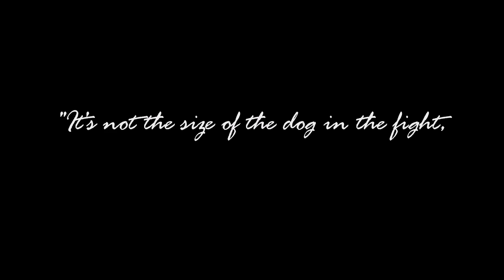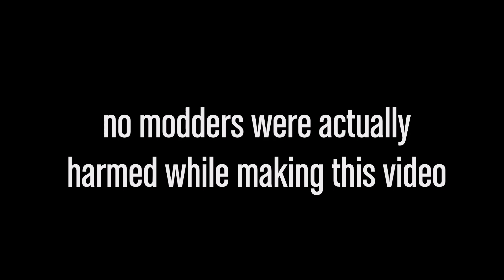MAN vs. MODDER (GTAV AMV)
Who wins in a battle of wits between man and modder? You think automatically the modder right? But when the man is RYDE Anti-Modder Agent X24 the modder might not have such an easy time. Enjoy :]